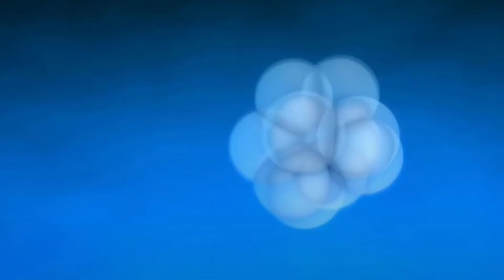What is a NEUTRON Star APPEAED on Earth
An average neutron star has a density of almost (2000 x 10^14) Kg/m^3.
In short, neutron stars are formed when the core of a massive star collapses then the protons and electrons of the core melts and form neutrons.
if a neutrons star collides with any planer of our solar system, it will break the planet into parts because of its high density. Only one spoonful of a
neutron star is enough to break our earth.
 Neutron Star: Mass -1.5 times the sun -12 mile
Solid Crust: -1 mile thick
Heavy Liquid interior: Mostly neutrons,with other particles